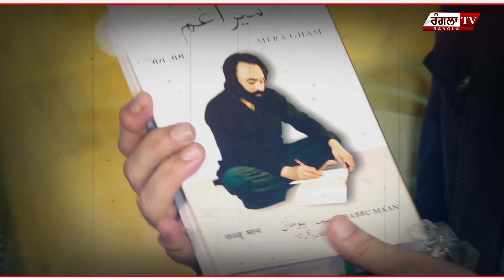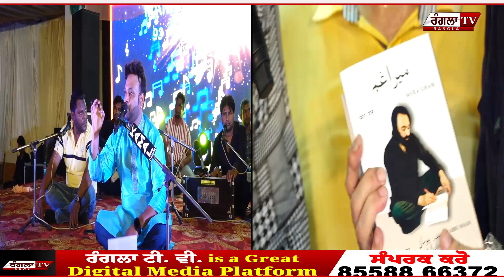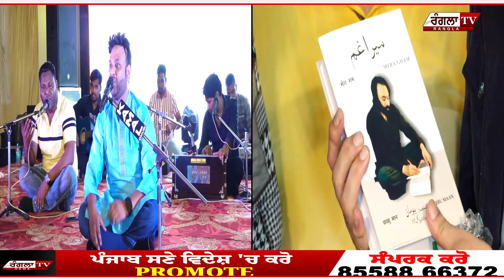'ਮੇਰਾ ਗ਼ਮ'.... ਬੱਬੂ ਮਾਨ ਲੈ ਕੇ ਹਾਜ਼ਰ ਹੋਏ ਆਪਣੇ ਕਾਲਜ਼ ਦੇ ਸੰਘਰਸ਼ ਦੇ ਦਿਨ, ਸਿਰਫ ਨੈਂਟ ਤੇ ਮਿਲੇਗੀ ਇਹ ਕਿਤਾਬ...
'ਮੇਰਾ ਗ਼ਮ'. ਬੱਬੂ ਮਾਨ ਲੈ ਕੇ ਹਾਜ਼ਰ ਹੋਏ ਆਪਣੇ ਕਾਲਜ਼ ਦੇ ਸੰਘਰਸ਼ ਦੇ ਦਿਨ, ਸਿਰਫ ਨੈਂਟ ਤੇ ਮਿਲੇਗੀ ਇਹ ਕਿਤਾਬ, ਕਮਾਈ ਜਾਵੇਗੀ ਭੁੱਖਿਆਂ ਦੇ ਢਿੱਡ ਭਰਨ ਲਈ